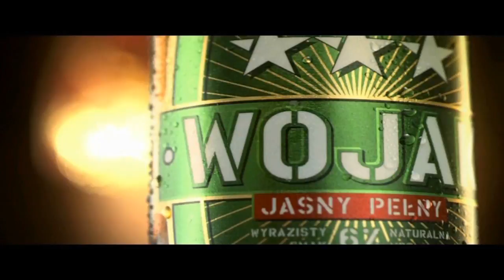Wywiad z Maciejem Sulęckim po gali w Częstochowie (5.08.11)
- Portal BoxingNews prezentuje wywiad z Maciejem Sulęckim po gali w Częstochowie